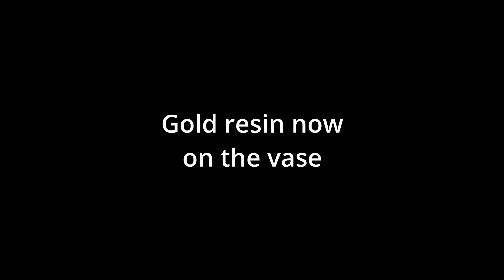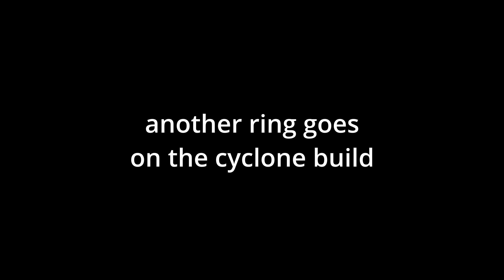Gold and blue resin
blue and now gold resin glued to birch ply and turned on the lathe